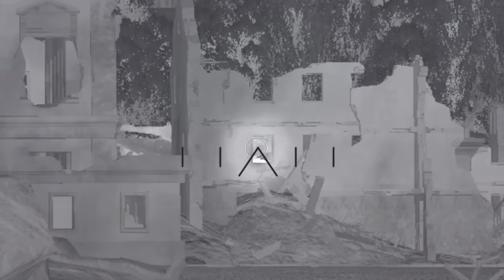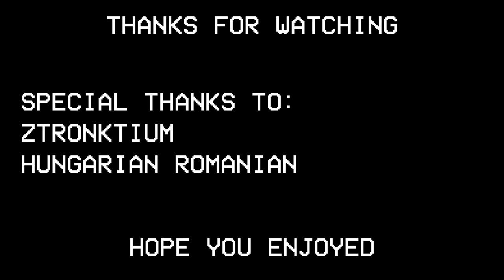War Thunder Syrian Experience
Thanks to Ztronktium and Erwin for helping me with the cinematic :)